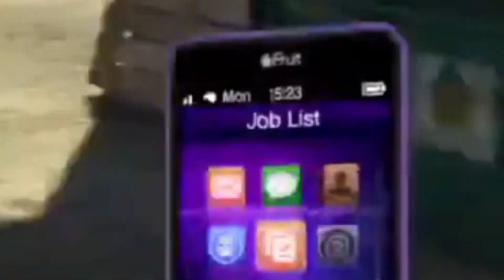BLOM vs AIF1 - SCFM vs FOOX ( AWNL )